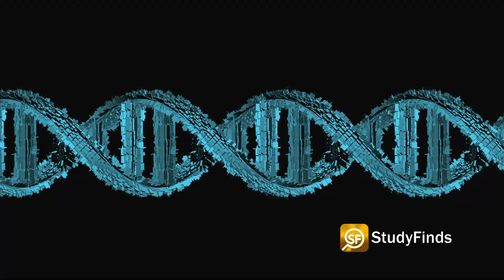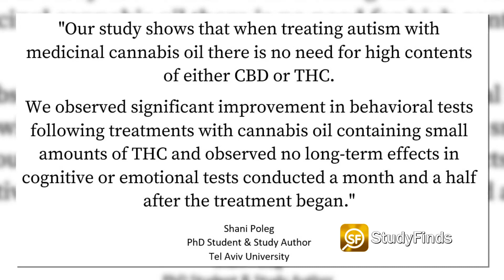Medical Cannabis Oil Shows Promise As An Effective Treatment For Autism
Medical cannabis oil could become a new treatment for patients with autism, according to a new study. More Details

Medical cannabis oil could become a new treatment for patients with autism, according to a new report at StudyFinds.

Researchers at Tel Aviv University say they successfully improved behavioral and biochemical symptoms among animals with the condition.

Autism is a neurodevelopmental disease which can lead to social deficiencies and compulsive behavior. Estimates show that one in 44 children in the United States have the condition.

Study authors say about one percent of all autism cases are due to a mutation in something called the Shank3 gene. The team studied animals with this same mutation first.

They said they saw that cannabis oil had a favorable effect on compulsive and anxious behaviors in the model animals.

Researchers add that what makes cannabis oil so effective at easing the symptoms of autism is THC — the main psychoactive ingredient in marijuana. THC – or Tetrahydrocannabinol – is what gives recreational users the well-known “high” feeling.

CBD alone had no impact according to the research.

Study author and PhD student Shani Poleg said – QUOTE – "Our study shows that when treating autism with medicinal cannabis oil there is no need for high contents of either CBD or THC. We observed significant improvement in behavioral tests following treatments with cannabis oil containing small amounts of THC and observed no long-term effects in cognitive or emotional tests conducted a month and a half after the treatment began."

Previous studies of CBD point to it being an effective pain reliever and even a cancer-fighter.

FIND MORE ON THIS AND OTHER STUDIES AT STUDYFINDS.COM

Video Credit:
Videvo – Videvo.net
Kindel Media, Mikhail Nilov, Nataliya Vaitkevich  - Pexels.com